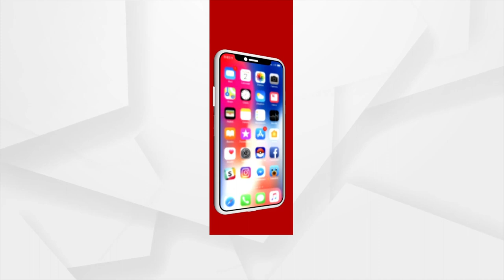ଡିସେମ୍ବର 27 ରେ ଆନ୍ଦୋଳନକୁ ଓହ୍ଲାଇବ ଓଡିଶା ଶିକ୍ଷକ ମହାସଙ୍ଘ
ଡିସେମ୍ବର 27 ରେ ଆନ୍ଦୋଳନକୁ ଓହ୍ଲାଇବ ଓଡିଶା ଶିକ୍ଷକ ( ଏକ୍ସ କ୍ୟାଡର ) ମହାସଙ୍ଘ। ଏ ନେଇ ମହାସଂଘ ପକ୍ଷରୁ ସାମ୍ବାଦିକ ସମ୍ମିଳନୀରେ ସୂଚନା ଦିଆଯାଇଛି। ସର୍ବ ଶିକ୍ଷା ଅଭିଯାନ ଅଧୀନରେ ଡେପୁଟିଏସକୁ ବାତିଲ କରି ଏକ୍ସ କ୍ୟାଡର ଉଛେଦ କରି 2017 ଏଲିମମେଣ୍ଟାରୀ କ୍ୟାଡର କରିବା ଏବଂ ଯେଉଁ କର୍ମଚାରୀ ମାନେ ସ୍ଥାୟୀ ନିଯୁକ୍ତି ପାଇନାହାନ୍ତି ସେମାନଙ୍କୁ ସ୍ଥାୟୀ ନିଯୁକ୍ତି ପାଇଁ ମହାସଙ୍ଘ ପକ୍ଷରୁ ଦାବୀ କରାଯାଇଛି. ।